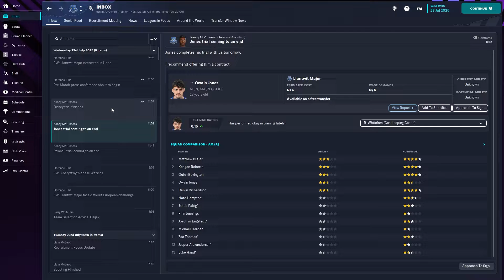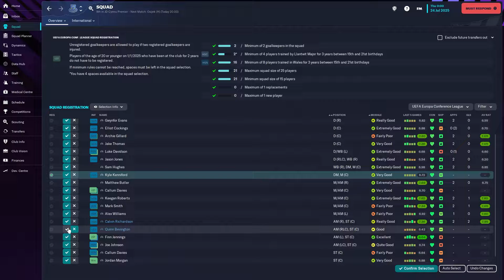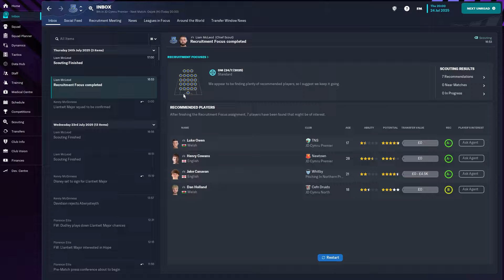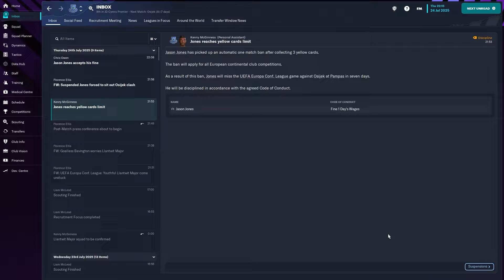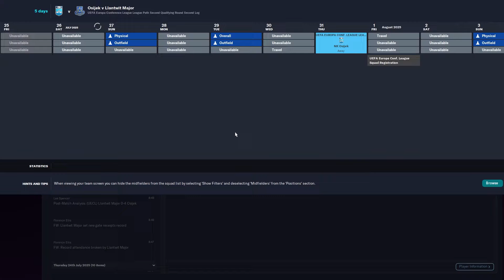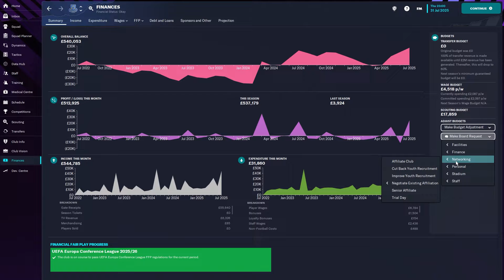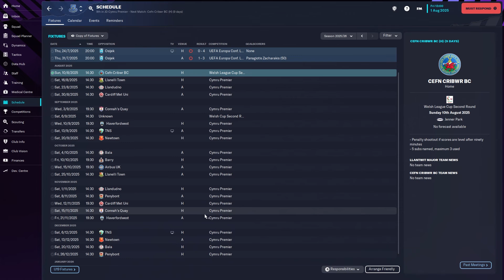FM23 | Llantwit Major To Boca Juniors | MONEY, MONEY, MONEY! | Football Manager 2023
Hi there! Welcome to this year's Football Manager save, as we begin with Llantwit Major in South Wales, where we will do our best to climb toward a job at Boca Juniors!

We know the beginning & end, so let's find out the journey in between as we are bound to have lots of twist & turns along the way.

Today's episode, the start of season 4, but its not league football to begin with, its the 2nd round of the Europa League Conference Qualifying..
Can we get more money from progressing through the competition.

Journey will also be covered on TikTok
- liamwadd